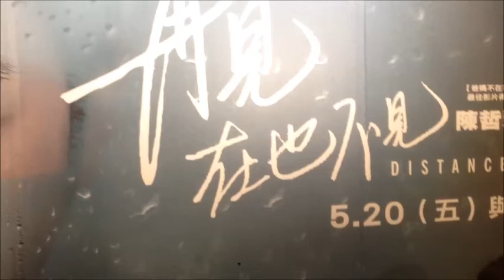陳柏霖精彩訪談--陳柏霖談愛隨緣 不排斥同志情--時報周刊1996期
陳柏霖在2011年演活戲劇《我可能不會愛你》中的超級暖男「李大仁」，這5年來戲約沒斷過，和韓星宋智孝的大陸真人秀《我們相愛吧》才剛落幕，這廂電影《再見，在也不見》又即將上映。這兩年幾乎馬不停蹄地工作，忙到沒時間休息的陳柏霖也忍不住說：「我真的都沒有休息，接下來要休息一下」